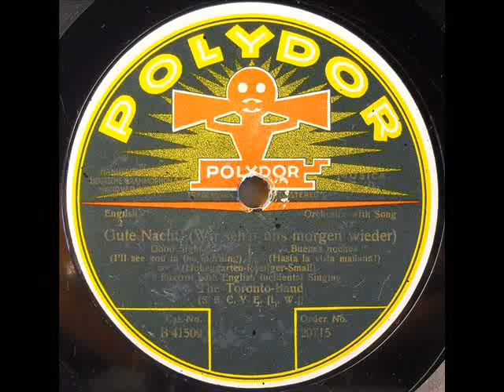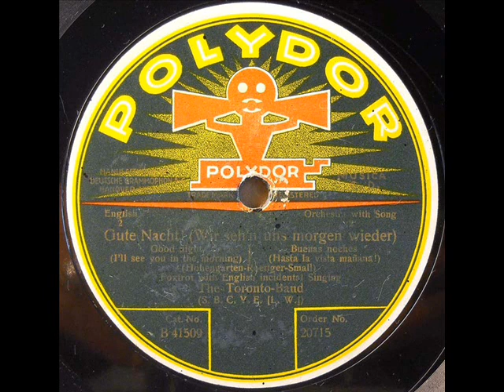Dave Caplan (1926) - Good Night! (I´ll see you in the morning)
recorded September 1926 in Berlin